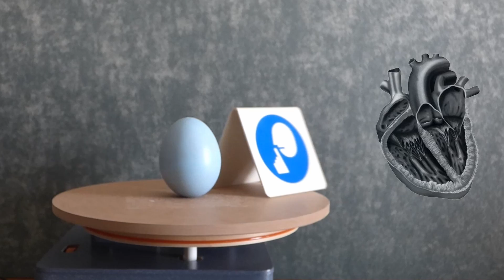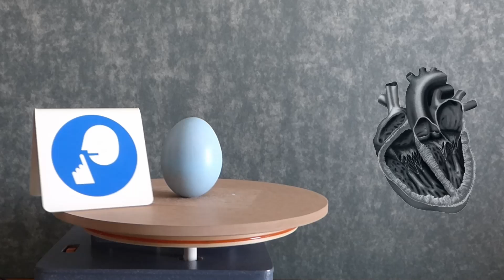The Joys of Spring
More archival tracks set to video...